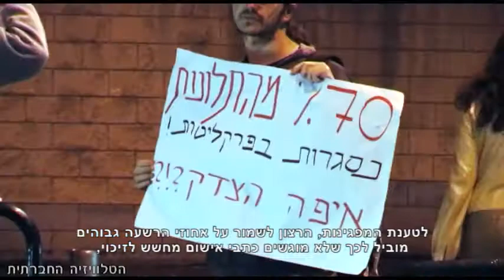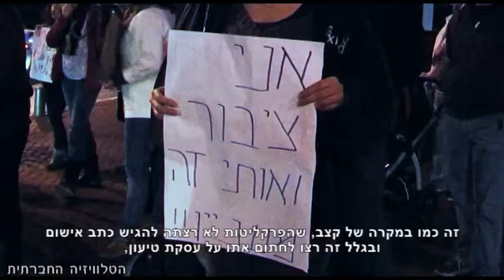רוצות משפט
הפגנה שיזמו מנהלות דף הפייסבוק "אחת מתוך אחת" נגד סגירת תיקי אלימות מינית עקב­ אי הגשת כתב אישום נגד עמנואל רוזן. ההפגנה התקיימה מול פרקליטות תל אביב ב 5/12/2013.